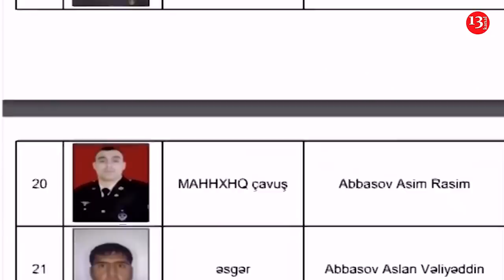Rusiyadan Qarabağla bağlı VACİB AÇIQLAMA; Türkiyə sahillərində RUSİYA GƏMİSİ BATDI- XƏBƏRLƏR